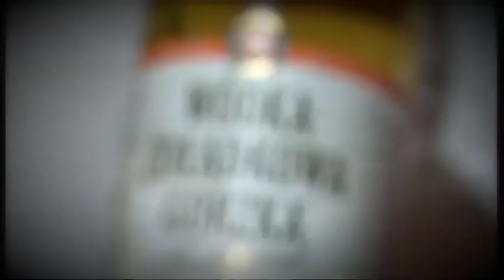BBC Late Kick Off feature on Radoslaw Majewski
Role: Edit and Colourist.
BBC Late Kick Off Midlands feature on Nottingham Forests Polish International Radoslaw Majewski featuring traditional music and Headhunters by Front 242. Produced by Natalie Jackson.